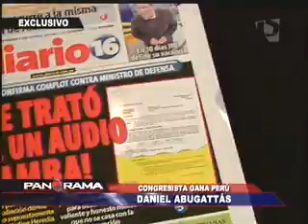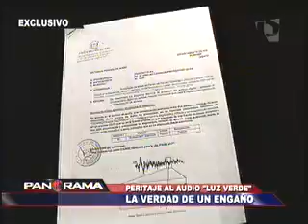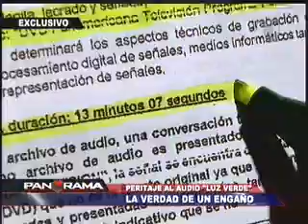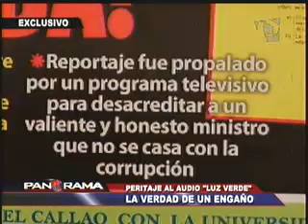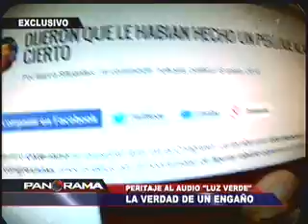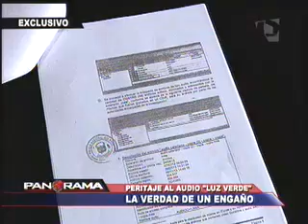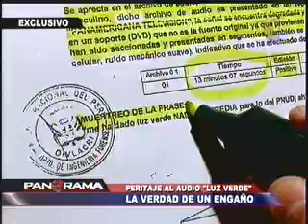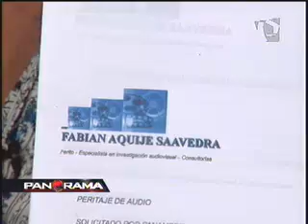La verdad de un engaño: lo que Cateriano no dijo sobre el audio de la luz verde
Durante las últimas semanas tanto el ministro de defensa, Pedro Cateriano, así como algunos de sus funcionarios se la han pasado declarando que el audio conocido como el de 'la luz verde', es falso.